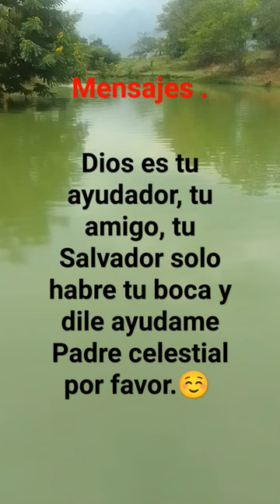musica mensajespositivos Dios